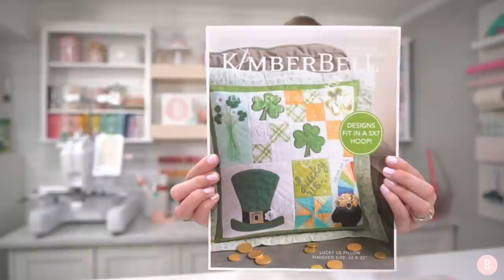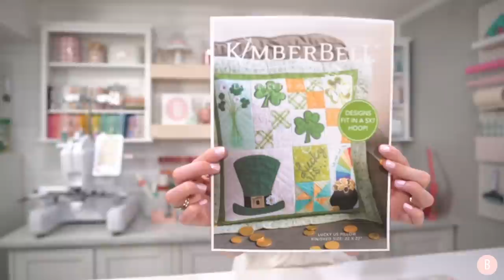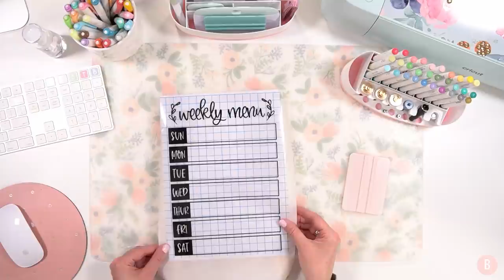🌸 Spring Is Here, Let's Craft & Get Inspired | Cricut 2022 Spring Crafts, Spring Sublimation + More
Affiliate links are available below, allowing you to easily shop the craft supplies used within this tutorial and allowing me to gain a small commission off your purchase, at no cost to you!

✏️ Spellbinders Platinum 6
✏️ Cricut Maker
✏️ Explore Air 3

🎀 Weeding Tool & Pen Caddy Organizer
🎀 Cup Cradle
🎀 Tool Set
🎀 Scraper (similar)
🎀 Transfer Tape
🎀 Lint Roller
🎀 Heat Tape
🎀 Tape Dispenser
🎀 Cricut Vinyl
🎀 Chalk Paint
🎀 Glue Gun
🎀 Spray Bottle

🎀 Heat and Bond Light
🎀 Stabilizer Organizers
🎀 Prewound Bobbins
🎀 EZ Frames
🎀 Sew Clips
🎀 Sticky Stabilizer
🎀 Scissor Set
🎀 Scissor Organizer
🎀 Water Soluble Topper
🎀 Tape Dispenser

✏️ HOUSE ✏️
🎀 Metal Sheets
🎀 Mounting Tape

✏️ FLOWER POT ✏️
🎀 Cup Cradle

🎀 Cut Away Stabilizer
🎀 Tear Away Stabilizer
🎀 Stabilizer Organizers

🎀 Cut Away Stabilizer
🎀 Tear Away Stabilizer
🎀 EZ Frames
🎀 Sticky Stabilizer
🎀 Water Soluble Topper
🎀 Fusible Fleece
🎀 Rectangle design
🎀 Bike design - Planet Applique

🎀 Cut Away Stabilizer
🎀 Tear Away Stabilizer
🎀 EZ Frames
🎀 Sticky Stabilizer

🎀 Heat Tape
🎀 Tape Dispenser

✏️ MENU BOARD ✏️
🎀 Menu Board

Cricut Spring 2022, Cricut Spring Crafts, Babylock Alliance Applique Tutorial, Spring Crafts 2022